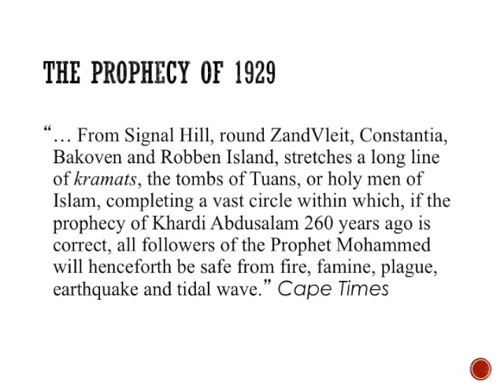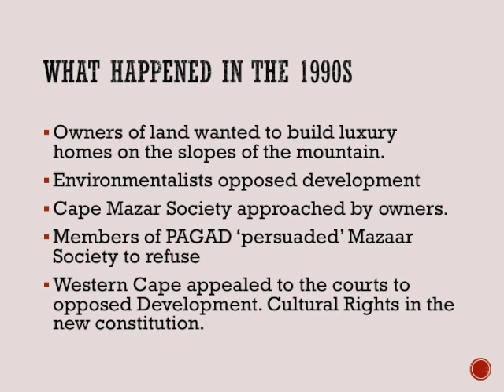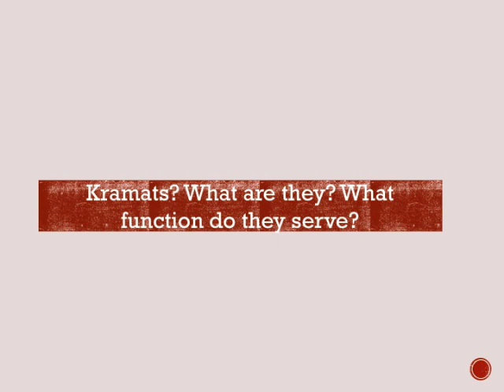1 Tayob Shrines and Muslim Publics in Cape Town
Presentation of lecture on Muslim Publics given at the University of Johannesburg. The lecture argues how Muslim publics are contestations among Muslims across different registers: political, theological and legal. The lecture is given in teaching mode, focussing on key aspects that goes into a research paper.